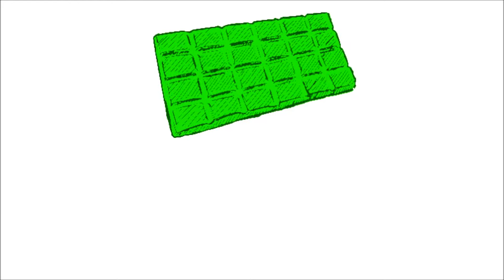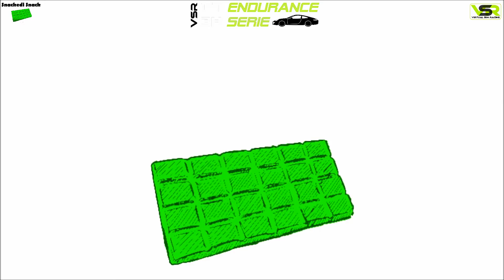Assetto Corsa 3h GTE Series - Lauf 5 Spielberg Qualifying HIGHLIGHTS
Wir kehren zurück auf das Festland. Die Reise führt uns in die Alpen bzw. nach Spielberg. Hier fanden bisher immer sehr schöne und spannende Rennen statt. Das letzte Rennen in Brands Hatch ging leider nicht so gut für SlowSnail aus. Er wurde von einer Überrundung abgeschossen und somit war Hamburg auf der eins und konnte sich dort bis Rennende halten. Selbst wenn SlowSnail jetzt alle Rennen gewinnt und HAM zweiter wird, würde der Vorsprung reichen! Also mal schauen wie es in Österreich aussieht!

Infos:

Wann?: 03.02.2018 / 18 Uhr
Wo?: Spielberg, Österreich / Assetto Corsa
Wie?: 2h Quali (18 Uhr - 20 Uhr)

Viel Spaß! ;)